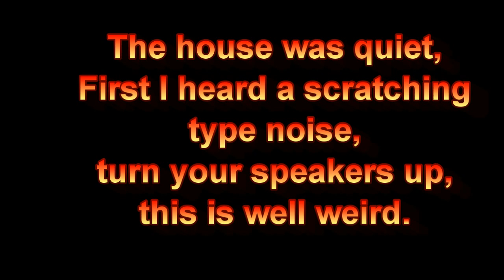Weird Noises.mpg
I got the urge to film my front room, I kept hearing a scratching noise, turn your speakers up, its a bit weird